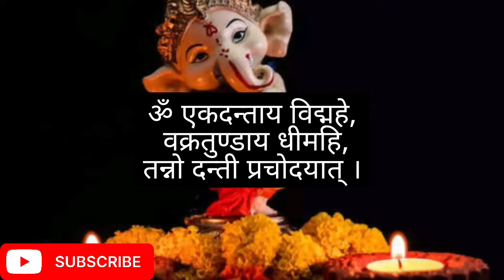Ganesh chaturthi tithi muhrtI गणेश चतुर्थी तिथि मूहर्त और पूजन विधि।ganeshchaturthi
Ganesh chaturthi tithi, muhrt ।
गणेश चतुर्थी तिथि मूहर्त और पूजन विधि।ganeshchaturthi
In this video we disscuss about Ganesh chaturthi pujan vidhi muhrt and importance of this festival।

Ganesh ji ko ganpati bappa morya kyo kha jata h। गणपति बप्पा "मोरया"क्यों कहा जाता है?

2023 me ganesh chaturthi kab hai
2023 ganesh chaturthi date
2023 ganesh chaturthi
2023 ganesh chaturthi kab hai
ganesh jayanti 2023
ganesh puja kab hai 2023
2023 ki ganesh chaturthi kab hai
ganesh chaturthi 2023 kab hai
vinayak chaturthi
ganesh chaturthi 2023
2023 mein ganesh chaturthi kab hai
ganesh 2023
ganesh chaturthi kab hai
2023 ka ganesh chaturthi kab hai
2023 mein ganesh puja kab hai
2023 ganpati
ganesh choth kab hai 2023
2023 mein bade ganesh kab hai
ganesh jayanti
2023 गणपति डेट
2023 ganpati date

Ganesh jayanti 2023 Date | Ganesh Chaturthi 2023 | गणेश चतुर्थी कब है 2023 में | Ganesh Puja 2023
 Ganesh Chaturthi 2023 Mein Kab Hai | 2023 Mein Ganesh Chaturthi Kab Hai | Ganesh Chaturthi Kab Hai 2023 | गणेश चतुर्थी 2023 | Nayi Drishti

गणेश चतुर्थी कब है गणेश चतुर्थी 2023 में कब है 2023 में गणेश चतुर्थी कब है गणेश चतुर्थी पूजा विधि गणेश चतुर्थी 2023 में गणेश जी की स्थापना कब करें गणेश चतुर्थी पूजा सामग्री गणेश चतुर्थी पूजा विधि गणेश चतुर्थी 2023 किस दिन है

मंगल मूर्ति मोरिया 🙏